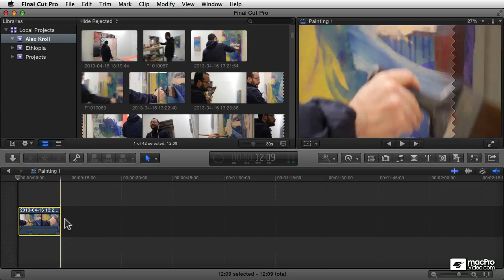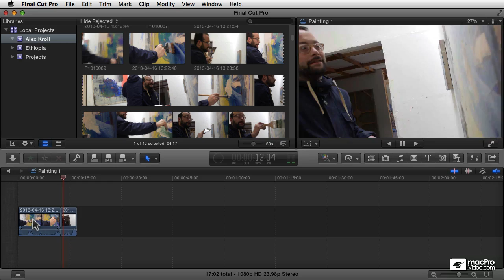Final Cut Pro X 100: Get Started Now - 5. Basic Editing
Final Cut Pro X 100: Get Started Now! by Michael Wohl
Video 5 of 13 for Final Cut Pro X 100: Get Started Now!

The new FCPX 10.1 shows that Apple is listening to the pro market. The new file structure makes organizing and sharing media easier. This, combined with tons of pro refinements and enhancements, makes FCPX more powerful and useful than ever before.

Our FREE course gives you a taste of how to get started. But thats just the beginning. We are releasing a series of 9+ new courses covering all aspects of Final Cut Pro X 10.1 that will teach you all of the powerful new features packed into this extraordinary update.

So watch this course! Get introduced... and when you finish, be sure to check out our complete collection of FCPX courses explaining all the new features and enhancements in this powerful new release.